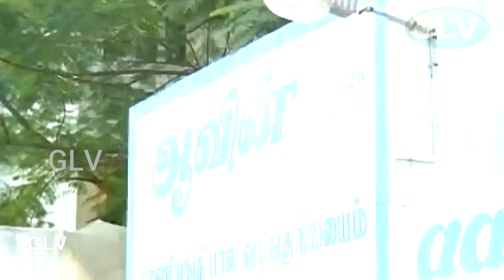En Purushanthaan Enakku Mattumthaan Part - 6 | Vijayakanth | Suhasini | Rekha | Tamil Hit Comedy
Directed by : Manobala
Starring : Vijayakanth, Suhasini, Rekha
Release date : 3 February 1989